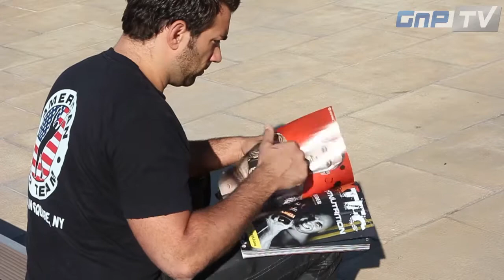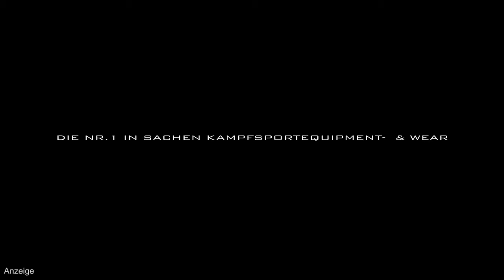Radu Spinghel wants to make an impact in his hometown at SuperKombat Final Elimination 2012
At SuperKombat Final Elimination 2012 the gigantic Radu Spinghel will return to his hometown of Craiova to face Czech Petr Vondracek in the main-event of one of the biggest European kickboxing shows of the year.